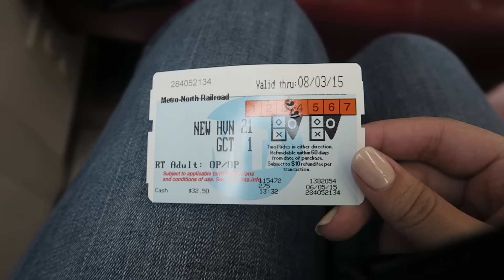TRAIN TO NYC, CHICKEN PARM PIZZA + LIVE CHAT!!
This is the first vlog from when I was in NYC this past weekend, the second one will be on my main channel of Digifest so make sure you don't miss that!!!